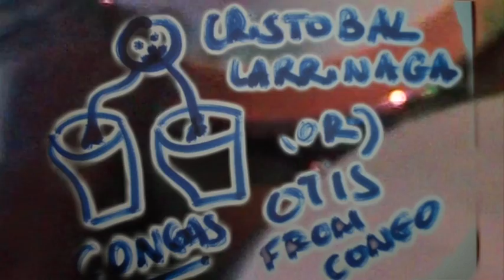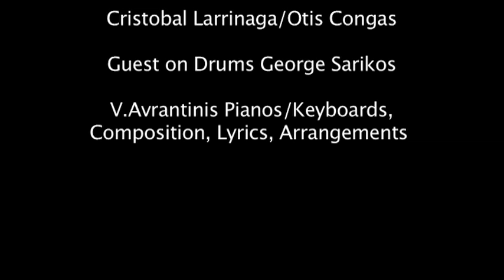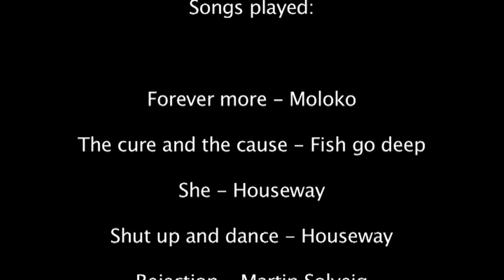Houseway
Houseway goes livehouseway titles